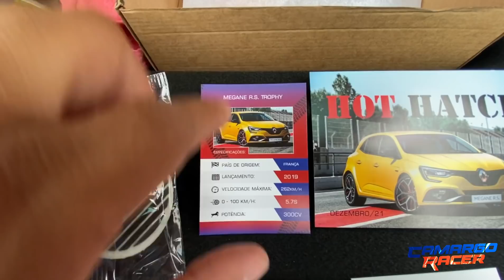CRUZE 1.4 TURBO vs UP TSI STG2”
E agora será que ele está falando a verdade? 🌚
Up stg2 vs Cruze 1.4 turbo!